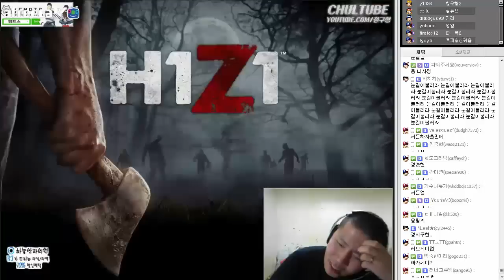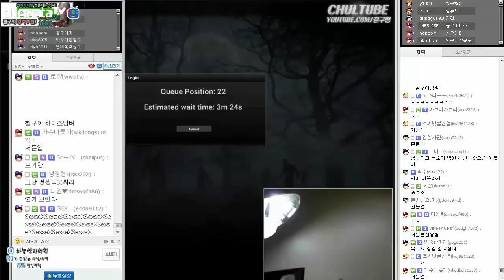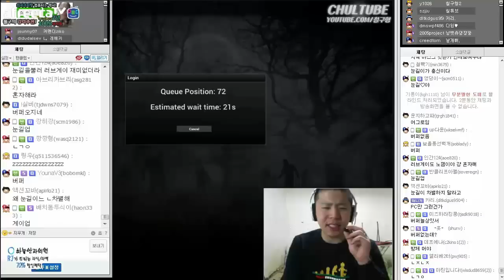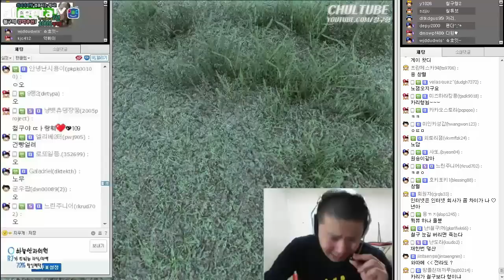[철구 H1Z1] 제발 1등 하고 싶은 철구의 H1Z1 1부 (15.03.20 방송)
제발 1등좀 해라 철구야..